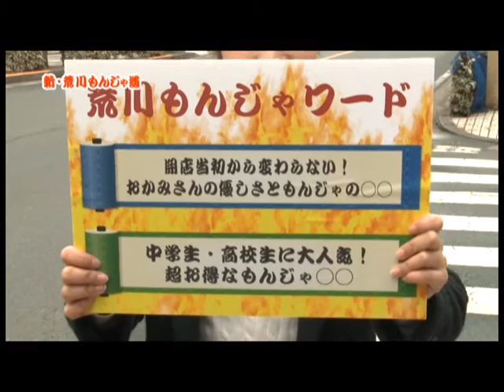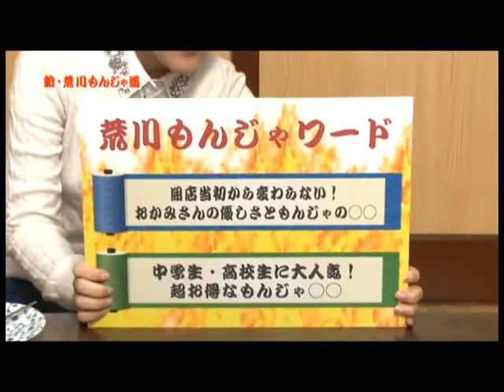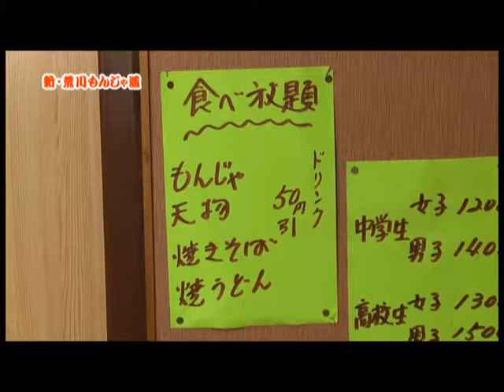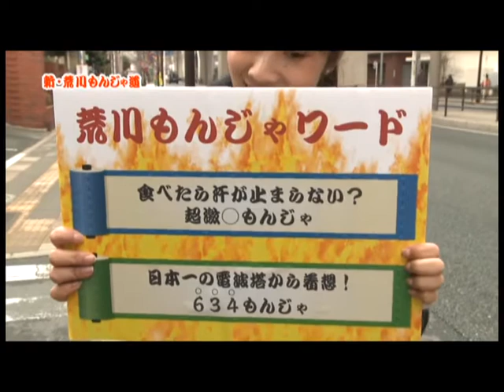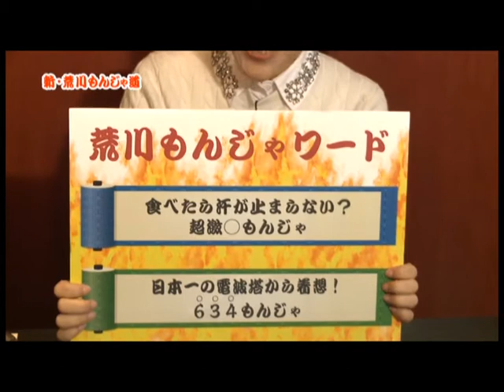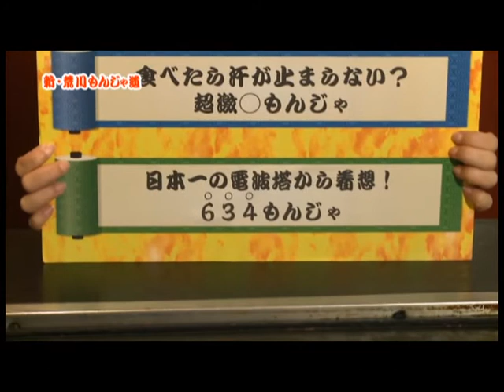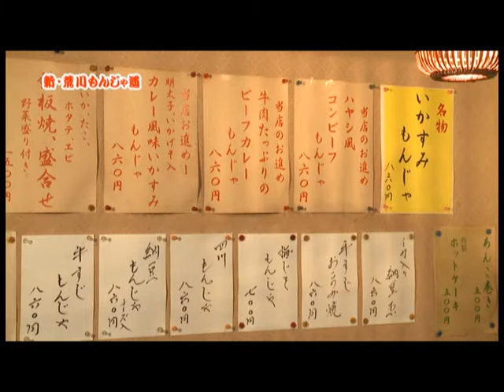新・荒川もんじゃ道第3弾